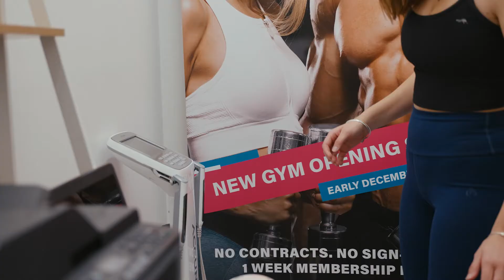KEEP Fitness Commercial